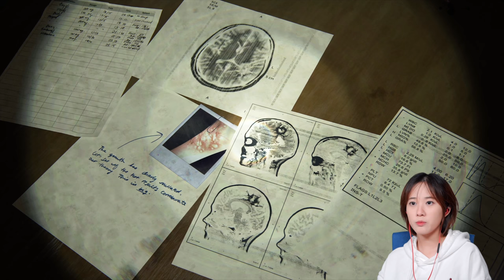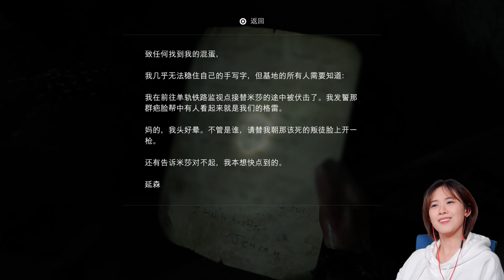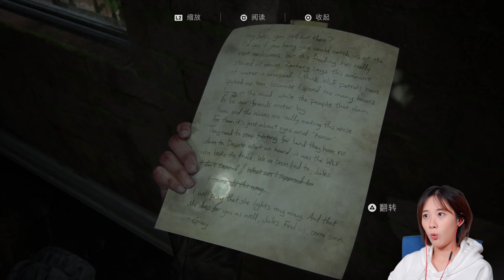為什麼要這樣？《最後生還者2》4K流程實況 Part 7｜小寧子